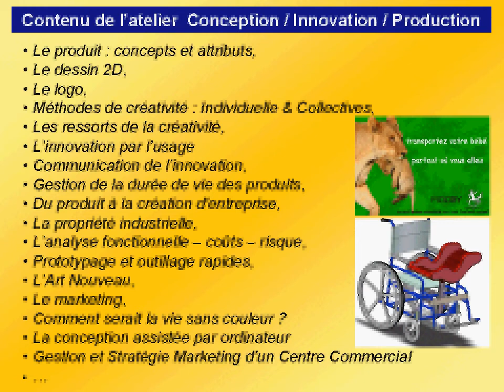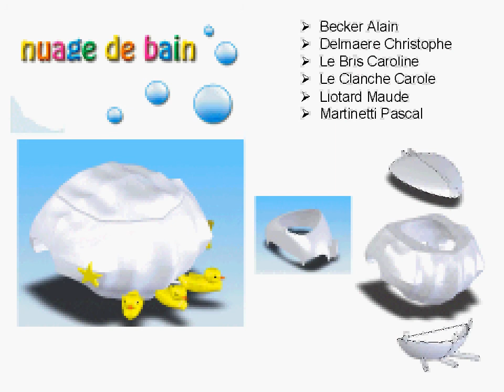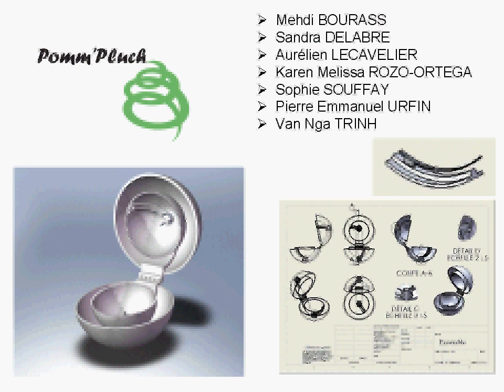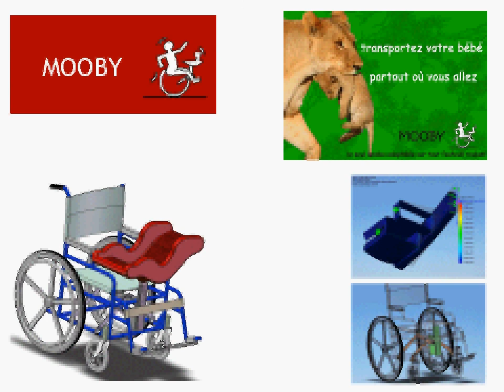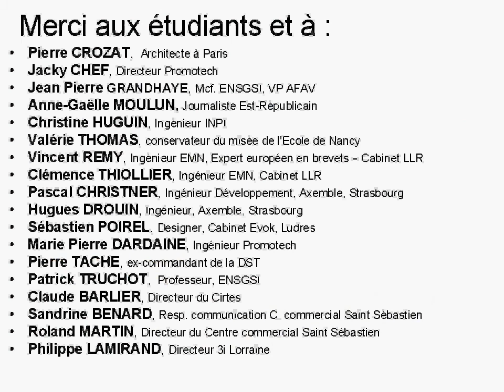PRESENTATION CIP ARTEM2.avi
Présentation de l'atelier "Conception, Innovation, Production", CIP ARTEM Nancy, Atelier dirigé par A. DAHOUN et F.  CLEYMAND. Ecole des Mines de Nancy